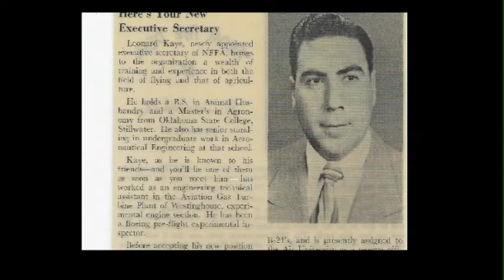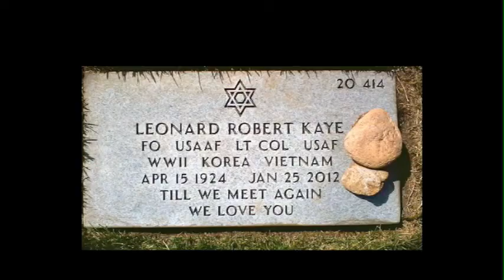The Broken Glass Behind The China Cabinet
A diary of immigrants life post war Germany to the US, who desires to become a nun, discovered family with an unknown Jewish history.